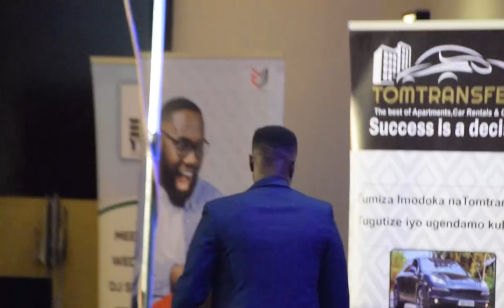Full movie East Africa HD EPISODE 117 Full movie East Africa Film Rwanda 🇷🇼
If you need me to make a film for you in any way I can help you
If you want to talk to me or we can work together in what I mentioned above, don't be afraid to talk to me, it's free, thank you